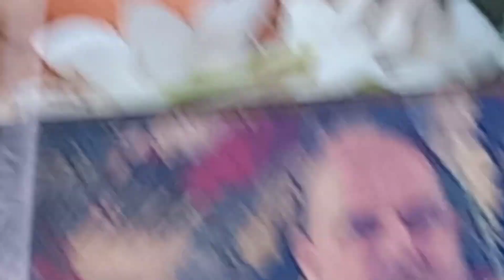মায়াপুর সরস্বতী নগরের রথ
মায়াপুর সরস্বতী নগরের রথ#MayapurHGD iskcon i#mayapur dham